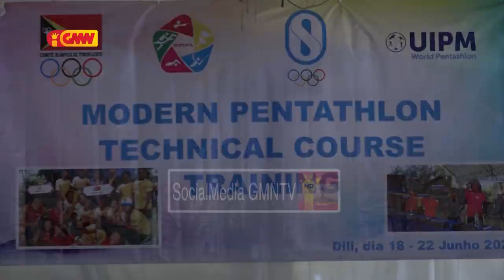Federasaun Pentathlon TL servisu hamutuk ho CONTL fo formasaun ba treinador no atleta hamutuk 30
Federasaun Pentathlon TL servisu hamutuk ho Komite Olimpiku Nacional TL fo formasaun ba treinador no atleta sira hamutuk 30